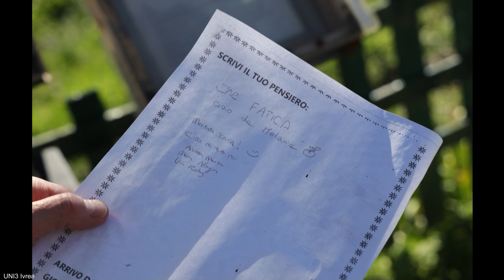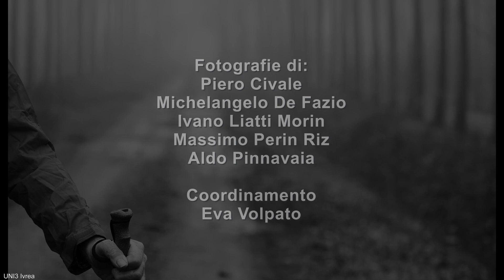IL CAMMINO DI SIGERICO: scorci di Via Francigena Canavesana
Progetto fotografico degli allievi del laboratorio di fotografia dell'Università della Terza Età di Ivrea. Il  video è a complemento della mostra del 3-4-5- maggio 2024 presso la Chiesa di Santa Croce a Ivrea in Via Arduino.

Il cammino di Sigerico
Scorci di Via Francigena Canavesana

Sigerico, eletto arcivescovo di Canterbury nel 990, nello stesso anno si recò a Roma per ricevere dalle mani di papa Giovanni XV il pallio, simbolo della dignità arcivescovile. La sua notorietà odierna è legata essenzialmente al ritrovamento del suo diario del viaggio di ritorno, dove sono annotate le 80 tappe - tra Roma e l’imbarco per l’Inghilterra, nei pressi di Calais - di quello che sarebbe stato chiamato” Itinerario di Sigerico” e nei secoli successivi Via Francigena. Il fatto rilevante  di questo viaggio, uno tra decine di simili viaggi a Roma compiuti da re e prelati delle isole britanniche, è che fu meticolosamente registrato da Sigerico in un diario di mano propria o di un chierico del suo seguito, infatti un tale personaggio viaggiava accompagnato da una scorta armata e da un consistente seguito di chierici. E’ un percorso di circa 1600 Km che porta da Roma a Canterbury in 79 giorni.  La  tappa che passa per Ivrea (sul diario è riportato ‘Everi’) è la quarantacinquesima. Lungo questo percorso esistevano numerosi punti per il ristoro dello Spirito e del corpo, per questo all’interno del territorio è possibile ancora oggi, incontrare una serie di testimonianze romaniche che ci portano a rivivere le suggestioni del tempo.
E’ in ogni caso intuibile che non si può parlare di Via Francigena come di un tracciato ben definito, ma di un insieme di strade e sentieri.
Esisteva dunque un itinerario ideale di base che collegava le località più note, mentre non si è mai conosciuto nel dettaglio il percorso che le univa, tranne che per alcuni tratti obbligati dalla morfologia del territorio.
La Via Francigena Morenico-Canavesana si sviluppa lungo 55 km circa. Durante il cammino si percorre un bellissimo tratto dell’Anfiteatro Morenico di Ivrea creato dal ritiro del Ghiacciaio Balteo, una delle conformazioni geologiche di origine glaciale meglio conservate al mondo, punteggiato da laghi e caratterizzata dal lungo profilo della Serra, dorsale morenica di 25 km.
L’insieme delle immagini di questa mostra non vuole essere una documentazione esaustiva del percorso canavesano, ma semplicemente evidenzia alcune suggestioni che le sensibilità dei diversi fotografi hanno voluto cogliere, come ad esempio alcuni scorci paesaggistici particolari  o  incontri con pellegrini e camminatori “giornalieri”.

“Il senso della ricerca sta nel cammino fatto e non nella meta; il fine del viaggiare è il viaggiare stesso e non l’arrivare”.
 Tiziano Terzani

Fotografie di Piero Civale, Michelangelo De Fazio, Ivano Liatti Morin, Massimo Perin Riz, Aldo Pinnavaia
Coordinamento di Eva Volpato